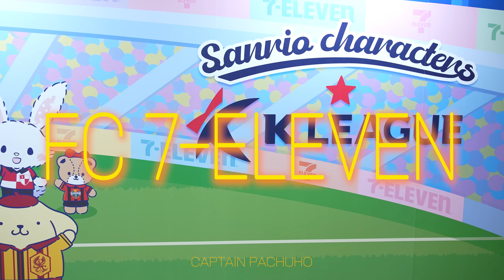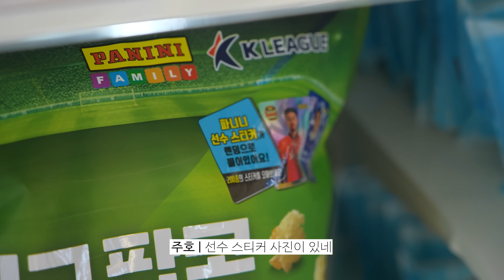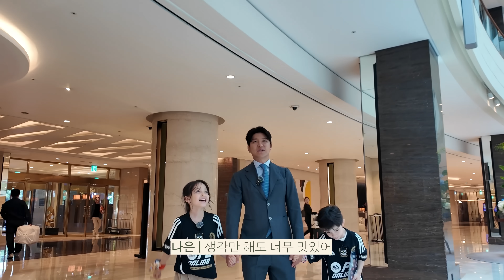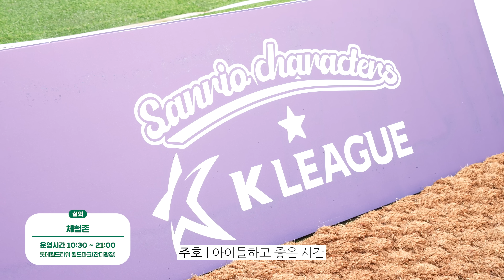헬로키티가 K리그에 등장! 파추호와 건나블리의 특별한 하루!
👋 안녕하세요! 캡틴파추호입니다!
'FC세븐일레븐 with K리그 × 산리오 캐릭터즈 팝업스토어사전 오픈 행사'에 다녀왔습니다! 귀여운 산리오 캐릭터들과 함께한 특별한 축구교실을 여러분께 소개합니다. 함께한 순간들을 즐겨주세요!